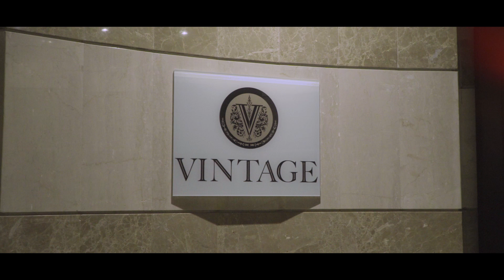VINTAGE - St Regis Doha